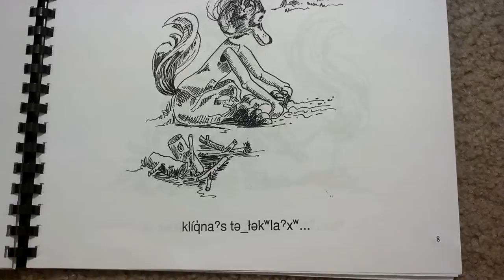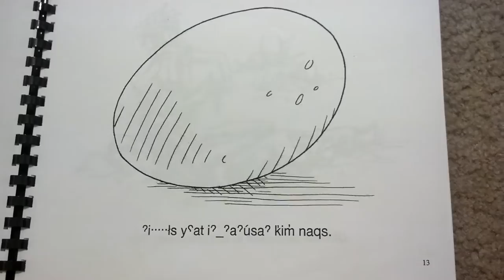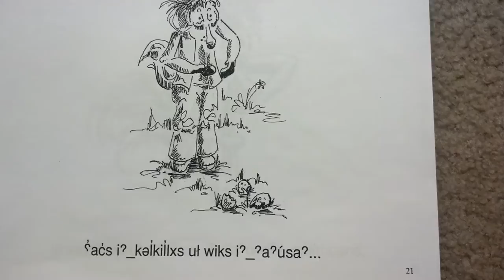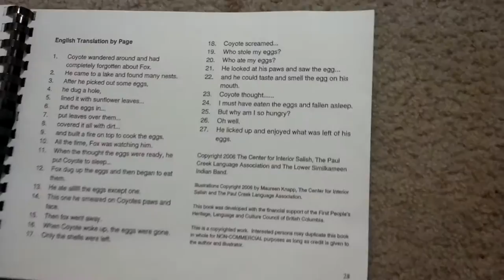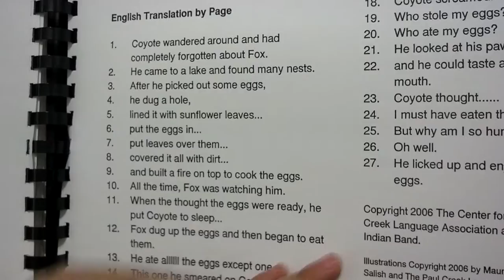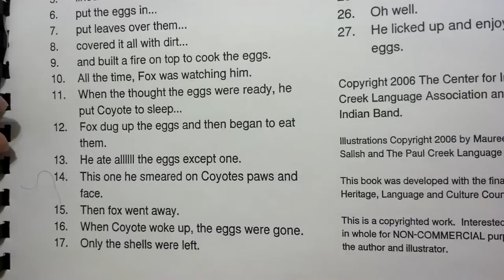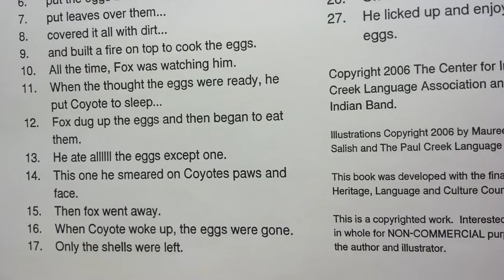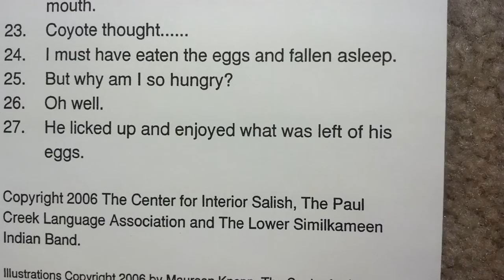Tulmeen reading in Okanogan Salish.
Tulmeen (3 years old) reading a short legend about coyote, fox, and the eggs in Colville-Okanogan Salish and then in English.